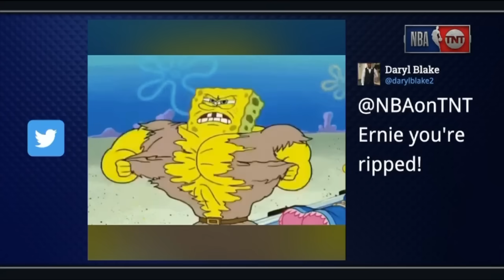FULL: Inside the NBA | Shaq & Charles Barkley react to Raptors def Bucks 100-94; Kawhi: 27 Pts